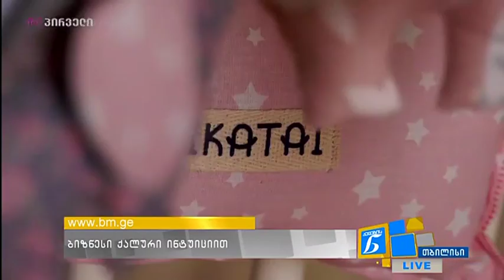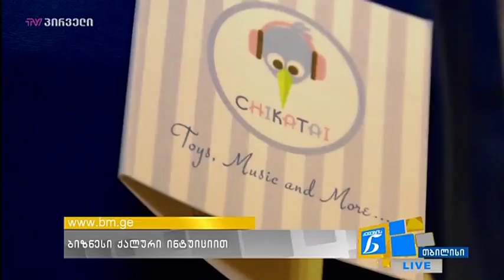ქალების ნარატივი (16.10.2018)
სტუმრები: ნანუკა ხუსკივაძე, ნინო ხახუბია, თამარ ბუიღლიშვილი